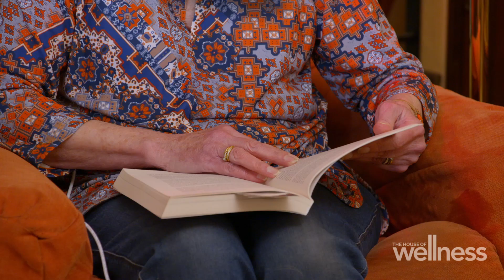Using light therapy to help Parkinson's disease sufferers | Season 6 | The House of Wellness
While Parkinson's is an incurable disease, a new treatment using infrared light has resulted in patients finding improvements in their Parkinson's disease symptoms. This incdludes regaining their sense of smell, improving sleep, mood, speech articulation, constipation and pain.